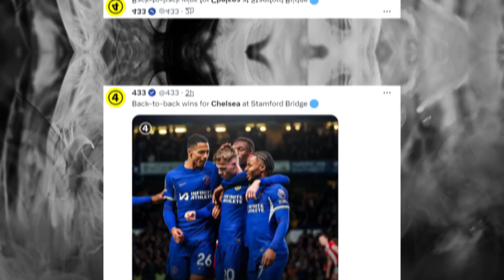FOOTBALL PLAYERS REACTED TO Cole Palmer Goals | Chelsea 2-0 Sheffield United | Premier League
Chelsea vs Sheffield United | All Goals & Extended Highlights | LIVE STREAM | Premier League 2023/24 |

Chelsea vs Sheffield United full match,
Chelsea today match highlights,
highlight Chelsea vs Sheffield United,
resumen champions hoy,
Chelsea match today,
Chelsea vs Sheffield United resumen,
Chelsea x Sheffield United gols,
resumen Chelsea vs Sheffield United,
today football match highlights,
match Chelsea,
match Sheffield United,
resume champion league,
resume Chelsea Sheffield United,
resumen champions,
resumen champions hoy Chelsea,
champions hoy resumen,
premier league Sheffield United Chelsea,
Chelsea goals today,
Sheffield United goals today,